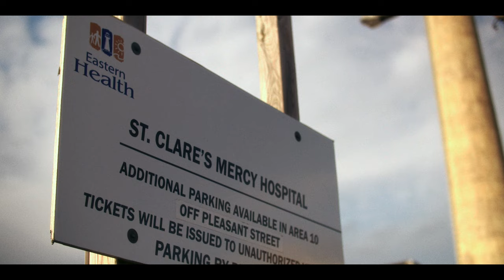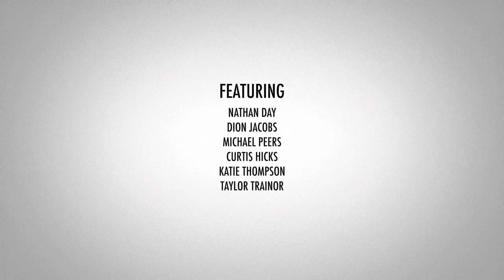Dons Dead Proof Of Concept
I wrote a movie a while back. I shot some test footage, just for fun, with my best bud Curtis Hicks. After that, I decided to wrangle up a little volunteer crew and shoot a montage/short that captured the vibe of the film. Featuring music by Victor Lewis, might I add!

The intended use for this video is for application purposes, but Im very happy with what myself and this tiny crew did with virtually no money or time. So, for the people who helped me out, and anyone who supports my projects, I hope you dig this video, and hopefully you’ll see the full movie someday.